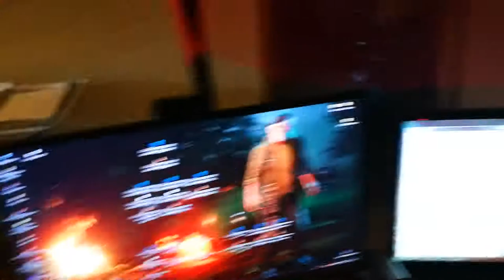AKTUELLE LAGE - Virus Informiert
Hardware:
i7 2600 3,4Ghz
1 1GB & 1 2GB Festplatten
16 GB Ram HyperX Riegel
4 GB grafik Geeforce 960 GTX
450 Watt Netzteil
Aero Cool Gehäuse
Asus Motherboard